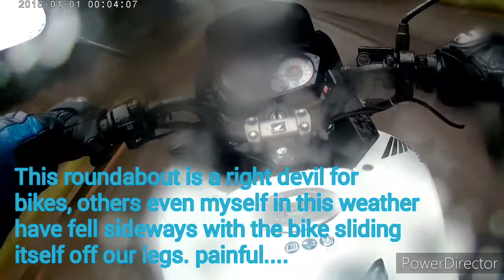Rainey day RideOut | CBF 125